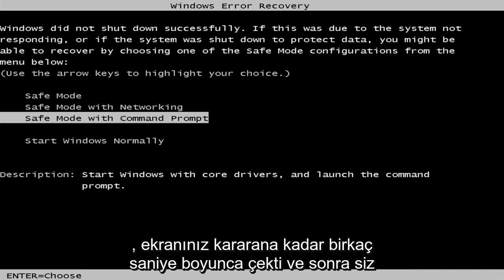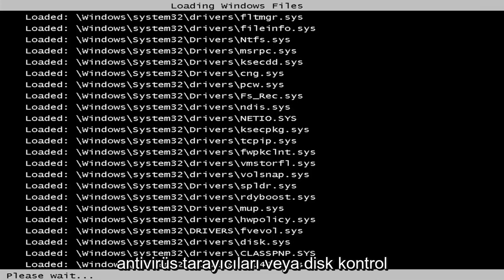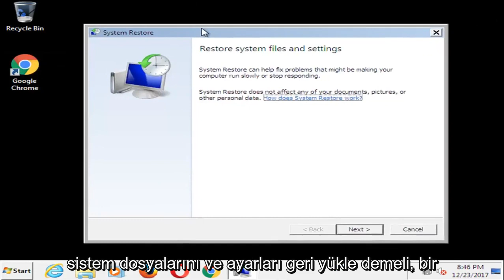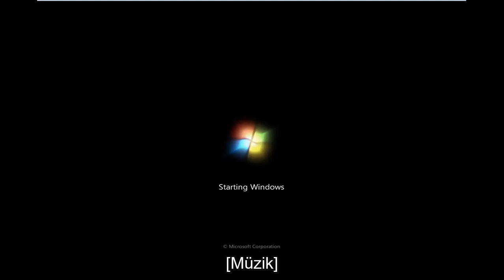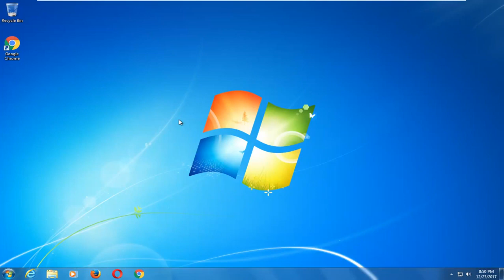Karşılama Ekranında Takılı Kaldı Windows 7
Windows 7 karşılama ekranı sıkışmış nasıl düzeltilir

Windows 7 veya Windows Server 2008 çalıştıran bilgisayarınızı başlattığınızda, Hoş Geldiniz ekranında oturum açma işlemi süresiz olarak devam eden mavi girdap ile kilitleniyorsa, okumaya devam edin, size bu sorunu nasıl çözeceğinizi göstereceğim. Hoş Geldiniz ekranında bilgisayarınızın donması gibi tatsız bir duruma yol açabilecek birçok neden vardır, ancak en olası neden Windows ile çalışan bir üçüncü taraf yazılım ve/veya hizmettir. Benim durumumda virüsten koruma yazılımımdı, belki bir güncelleme onu mahvetti.

Bu eğitim, Windows 10, Windows 8/8.1, Windows 7 işletim sistemlerini çalıştıran bilgisayarlar, dizüstü bilgisayarlar, masaüstü bilgisayarlar ve tabletler için geçerlidir. Tüm büyük bilgisayar üreticileri (Dell, HP, Acer, Asus, Toshiba, Lenovo, Samsung) için çalışır.